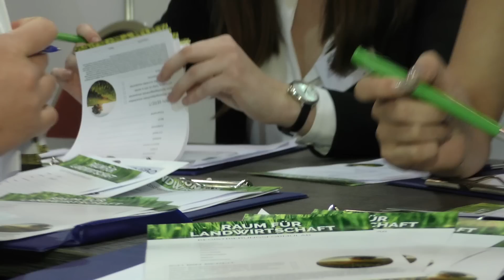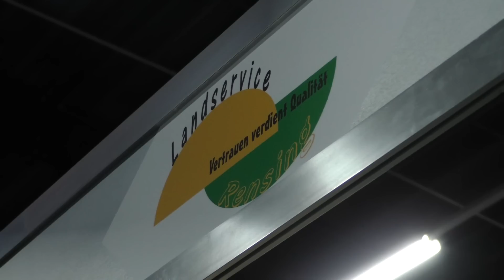GreenLive Kalkar 2016 | Messe-Tag 2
Heute präsentierten sich zahlreiche Unternehmen auf der 3-tägigen Messe rund um das Thema Landwirtschaft. Viele Aussteller berichten von einer erfolgreichen Messe in Kalkar.